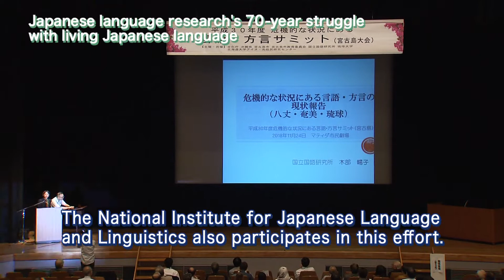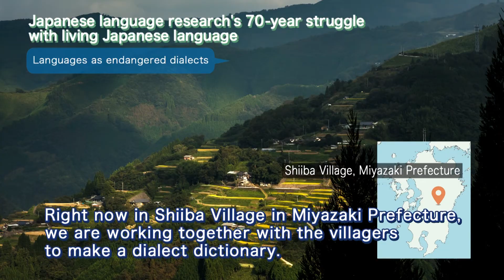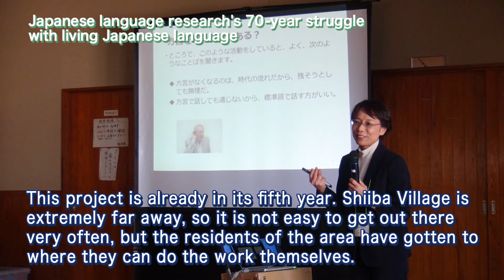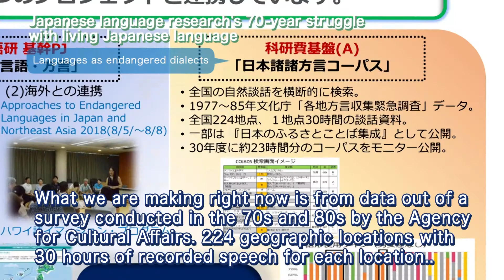Dialects as endangered languages: Nobuko Kibe (Deputy Director-General of the NINJAL)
"Japanese language research's 70-year struggle with living Japanese language"
Present and Future (2)

Participants in the program:
Nobuko Kibe (Deputy Director-General of the National Institute for Japanese Language and Linguistics)
Masato Takiura (The Open University of Japan)
Naoko Maeda (Gakushuin University)

【オープンハウス2020】